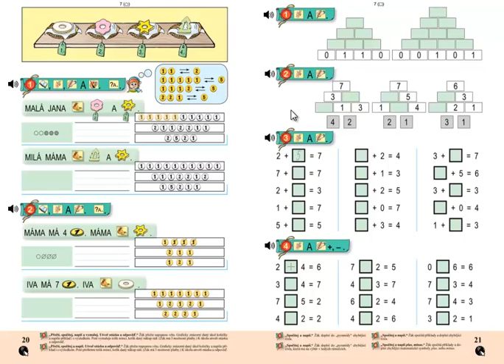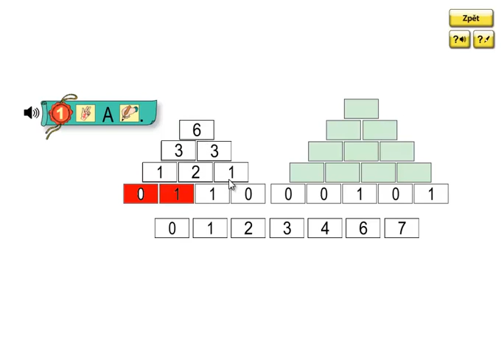Matýskova matematika 2.díl, strana 21, cvičení 1